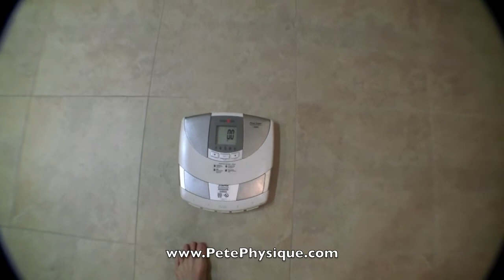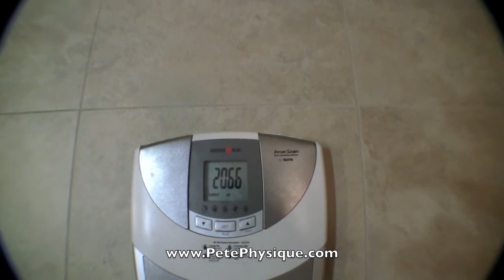16 Days Out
16 days before my bodybuilding show. Here are my stats before the show. I'm competing in the new category call men's physique